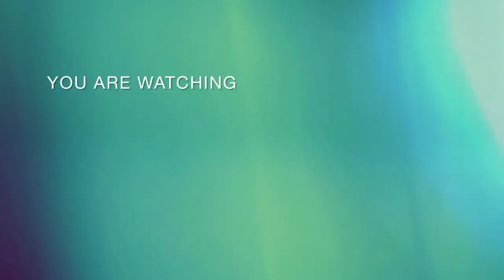unique furniture design table chair book shelf watch evry things